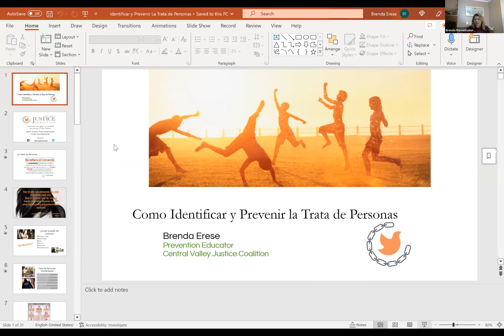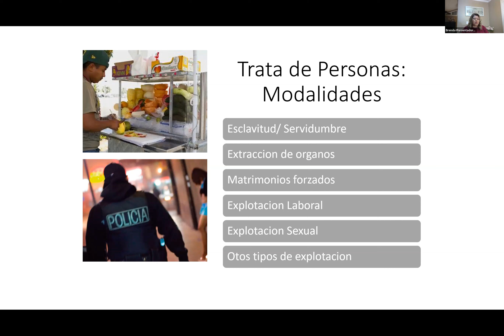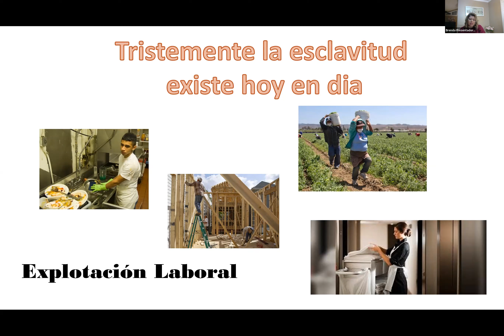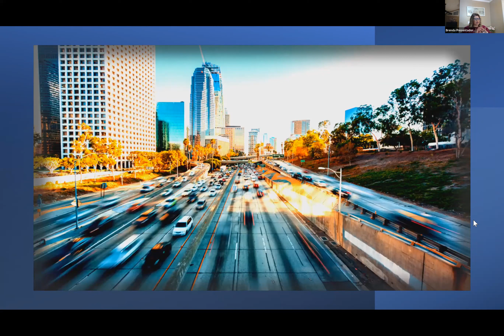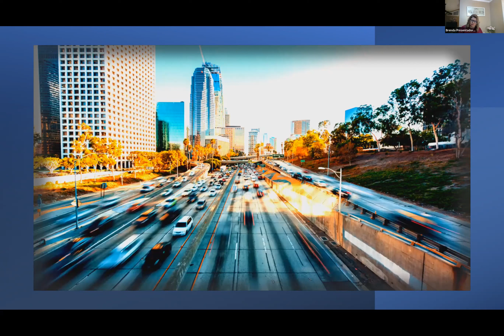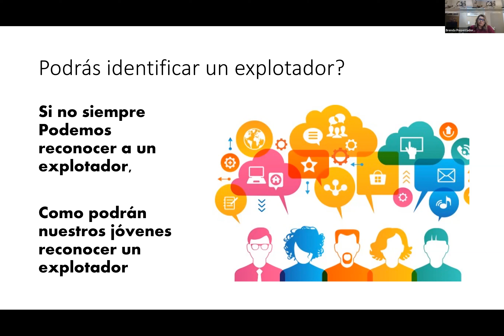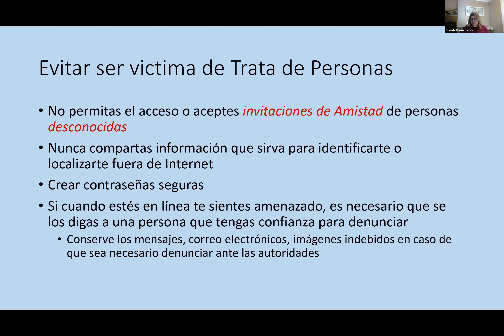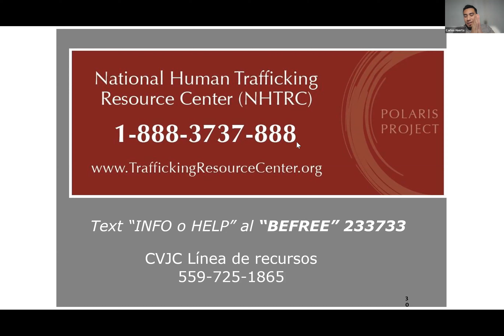Certificado Curso 4 Compromiso Civico Clase 2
Certificado